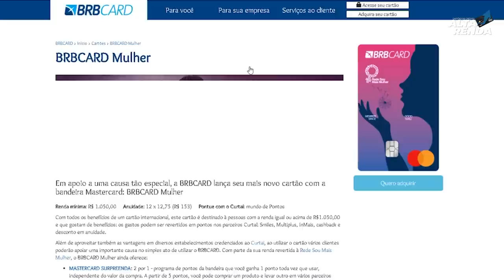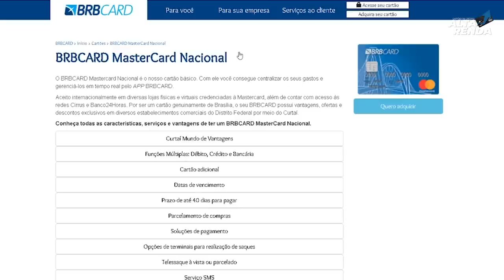💳CHEGOU MEU VISA INFINITE BRB CARD. Acesso grátis em salas LoungeKey, Salas BRB em Brasília.